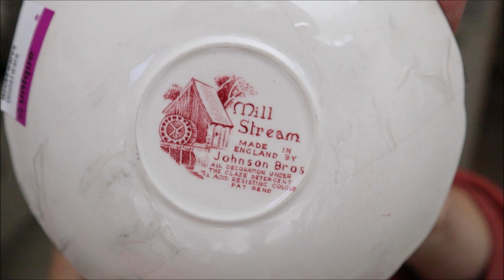Look What I Found !! | Thrift Store Thursday #118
Hi Everyone!  This past week at the thrift store I was able to find so many items that I fell hard for!  hehe  In today's Thrift Store Thursday I will be sharing with all that I picked up.  Enjoy!

Mailing Address:
Robin Johnson